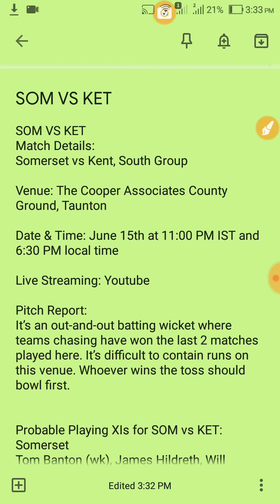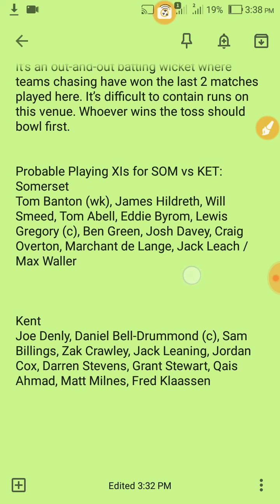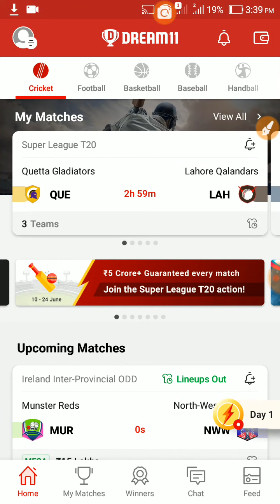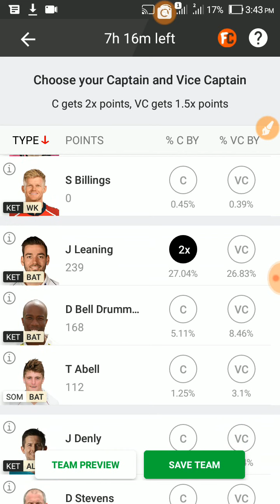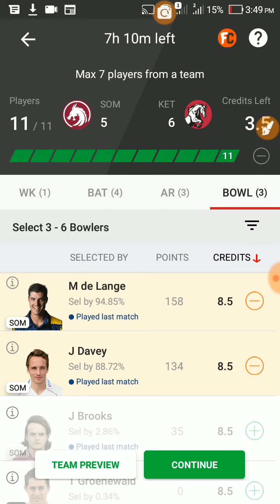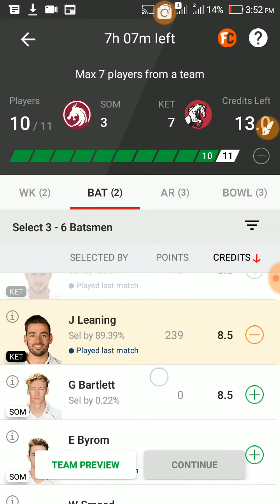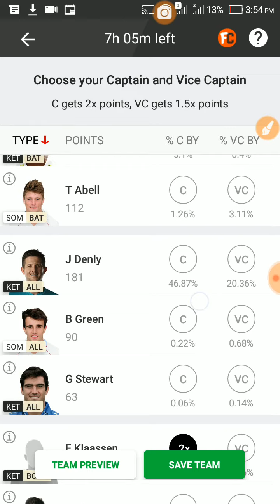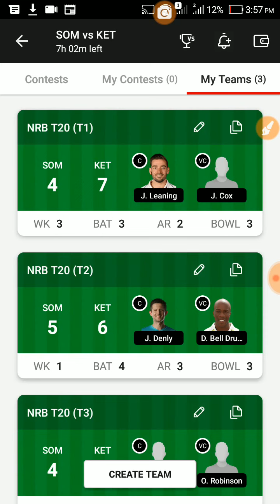SOM VS KET English T20 Blast Dream11 Winning Team,SOM VS KET Dream11 Prediction,KET vs SOM Playing11